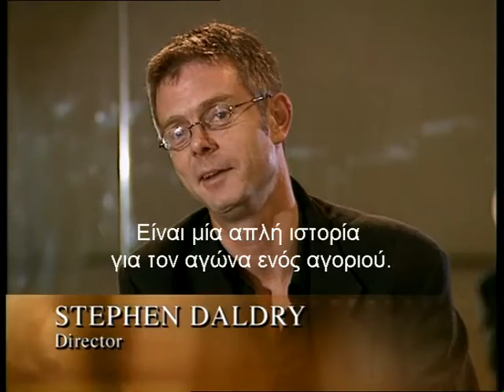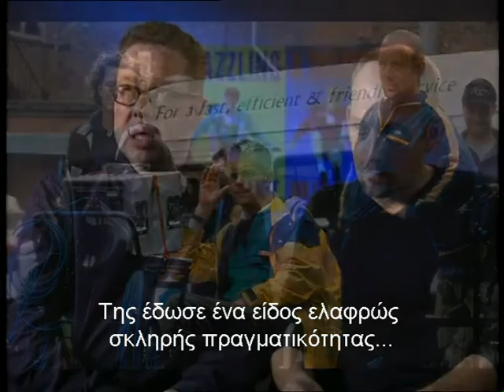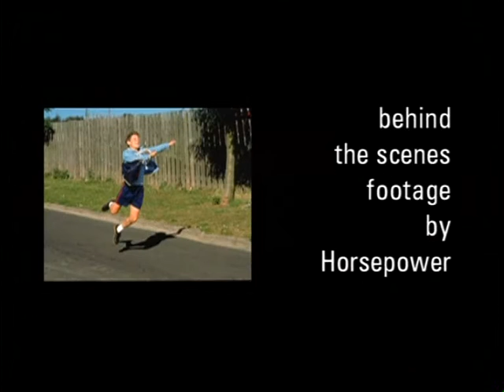'Billy Elliot': Breaking Free (2001)